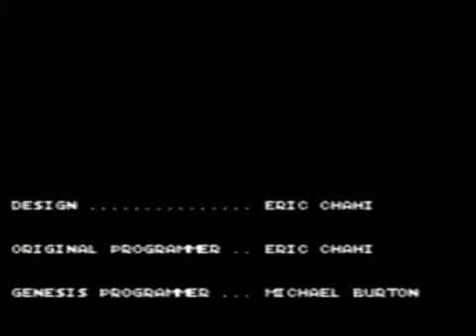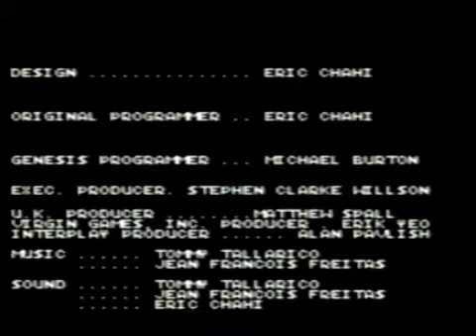The End of - Another World (MD)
End of "Another World" aka "Out of this World" on Mega Drive / Genesis.

Note: All Game Ending Videos I load up here are recorded from the real Console, no cheats or tools were used as long nothing else is mentioned.